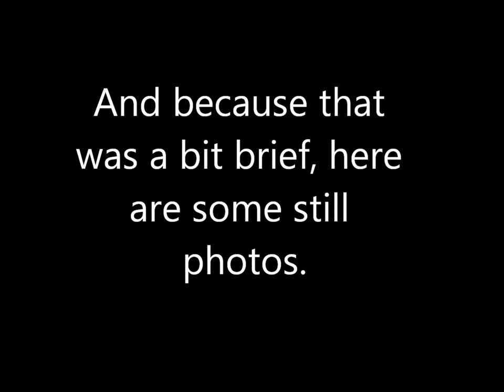Baltimore Orioles Scarborough Heights 28 Jun 16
A bit short, but those birds are so skittish I was pleased to capture so many of them for even that length of time.  These are probably the ones that nested/hatched in the Rosetta McClean Gardens, a bit further west (specifically, in the weeping willow by the western entrance).